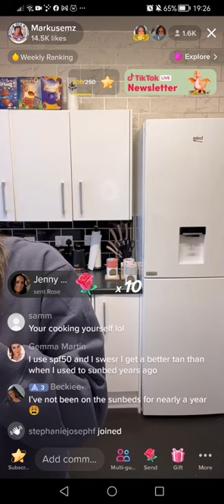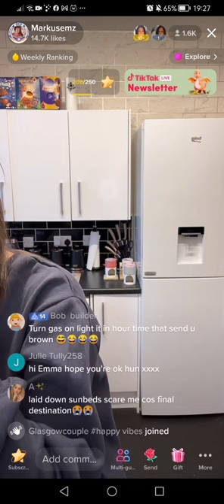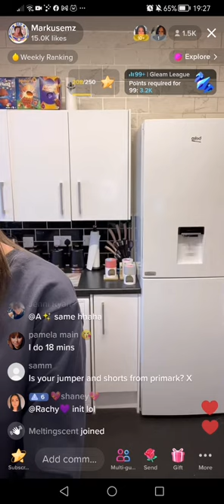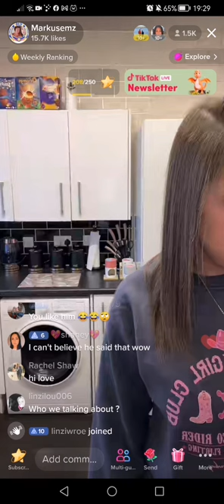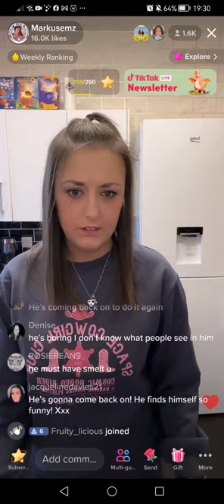Markusemz - Sunbeds, baby oil, Brett and filters.